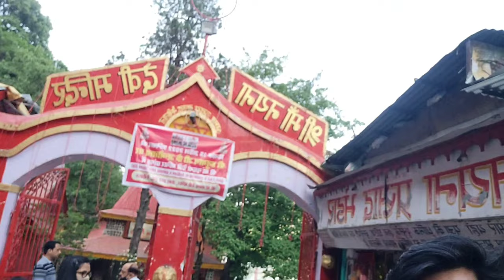Nainital Vlog Day 2 Part 2 || Naina Devi Temple || Mall Raod Dance ll Cave Garden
Hi, Welcome to Rawat Parivar.